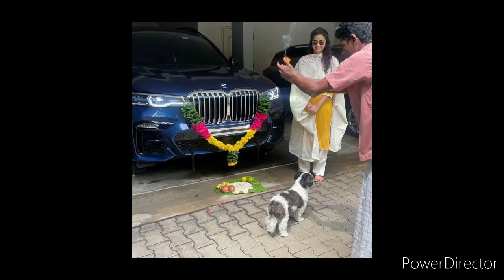ஆயுத பூஜை அன்று வளர்ப்பு நாயோடு காருக்கு பூஜை போட்ட கீர்த்தி சுரேஷ்